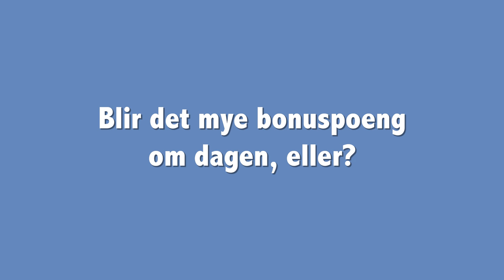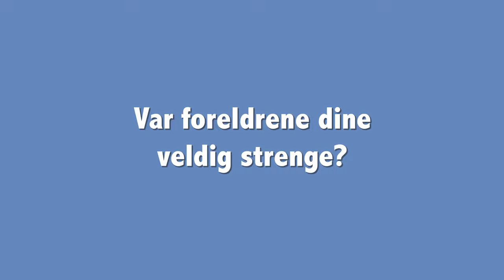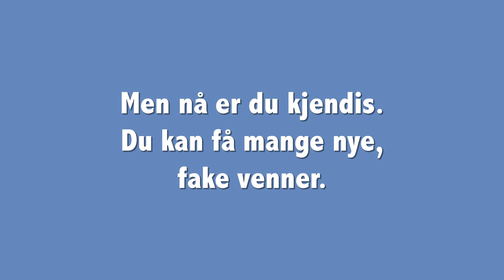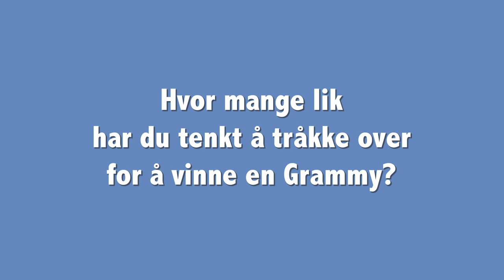NATT&DAG spør: Sigrid (interview, eng. subs)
Vi får blant annet vite at katten til popsensasjonen Sigrid er i familie med John Arne Riise i dette klippet.